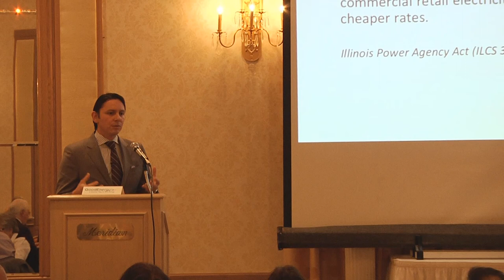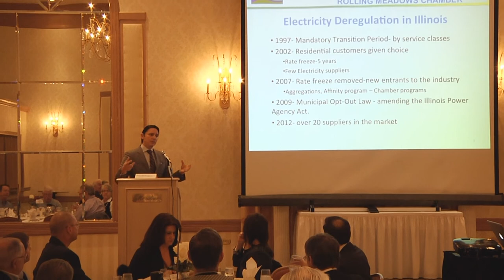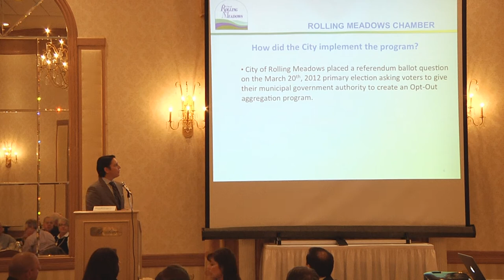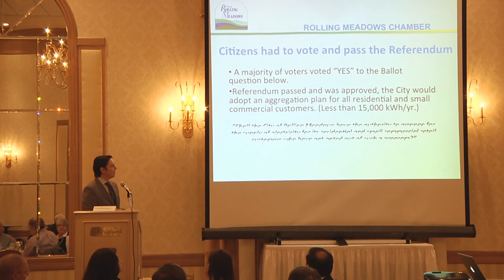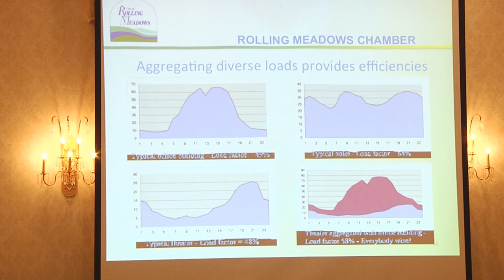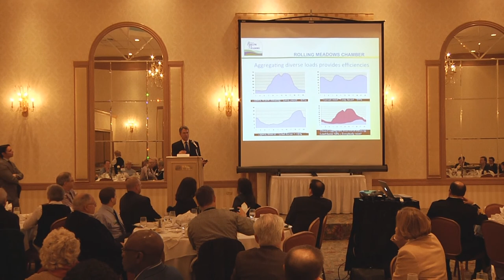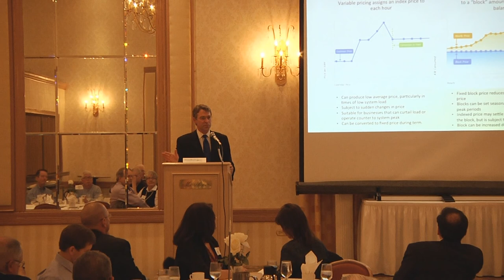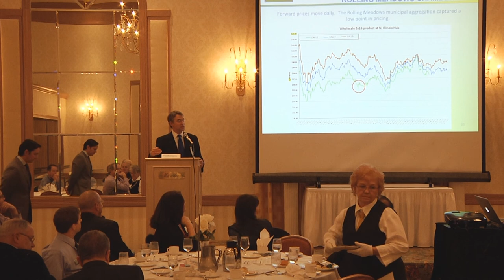Javier Barrios & Tom Leigh - Good Energy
Javier Barrios and Tom Leigh Spoke to the Rolling Meadows Chamber on February 18th, 2013 on the topic of  Municipal Energy Aggregation at the 8th annual Taking Care of Business Luncheon.

They discussed ways for businesses to save money on their electric bills by switching providers and locking in new lower rates.